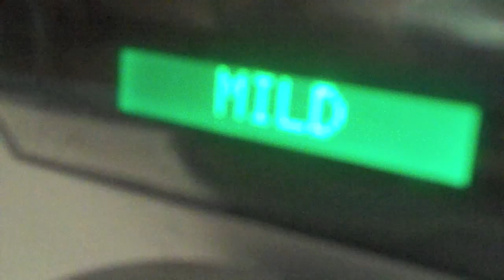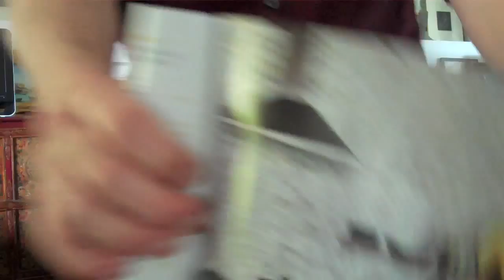203 - The Daily Tip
The Daily Tip is a topical short format series from lifestyle expert and television host (HGTVs Rate My Space, 24 Hour Design and TLCs Clean Sweep) Angelo Surmelis and angelo:HOME. The show features tips, his daily haul, interviews, and how-to segments. Episode #202 topics include: Snicker doodles, subway tile, kitchen tiles.